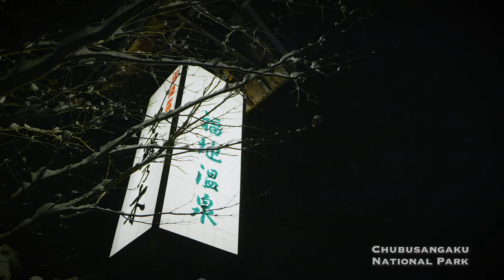Chubusangaku National Park (Southern Resion) Short Movie 2020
Soaring peaks, pristine mountain lakes and streams, snow-blanketed valleys and hot-spring villages tucked deep in the natural landscape…Welcome to Chubusangaku National Park, the historic heart of the Japanese Alps.
Paths worn by the mountain ascetics who once used these rocky slopes for spiritual training are trod today by hikers reveling in the rugged skylines and breathtaking views. Nature lovers now walk trails created by woodcutters of bygone times. And relaxing in the recuperative waters of the region’s many hot springs is as popular now as it was hundreds of years ago. Chubusangaku National Park features a spectacular natural environment where visitors can enjoy magnificent scenery and a wide range of outdoor sports and activities, from hiking, skiing, and cycling to tranquil strolls around picturesque waterfalls.

■National Parks of Japan
■国立公園に、行ってみよう！